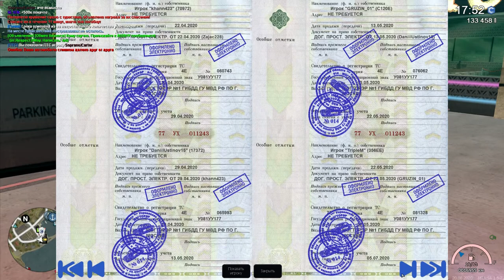КУПИЛ SL 65 AMG НА ПОЛУБЛАТЕ ЗА 3.000.000!16 ВЛАДЕЛЬЦЕВ!КАКАЯ МАКСИМАЛКА НА Е85!? - CCDPLANET